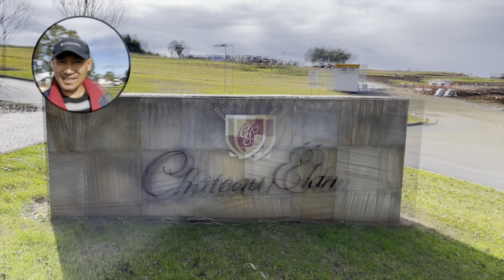WALKING TOUR OF CHATEAU ELAN|| HUNTER VALLEY NSW AUSTRALIA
Our second time to stay sa Chateau Elan Hunter Valley.Colin and I luv this place because of it’s beautiful landscape and villas.In addition to that,ang daming mga kangaroos sa paligid.